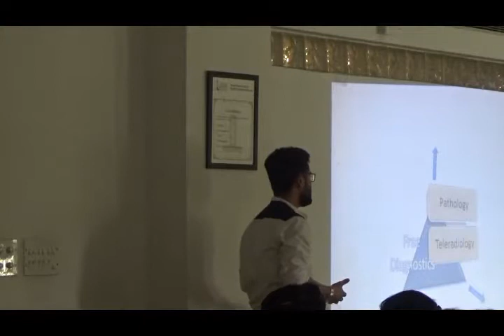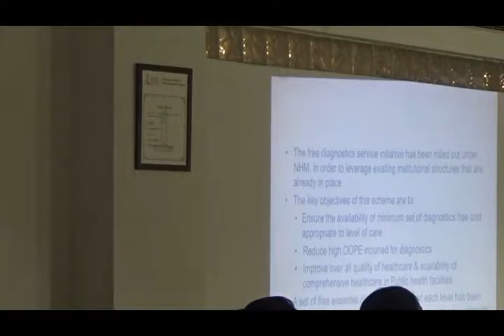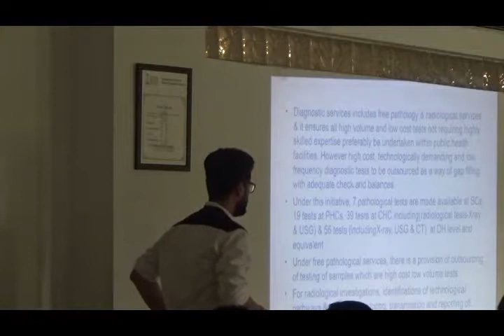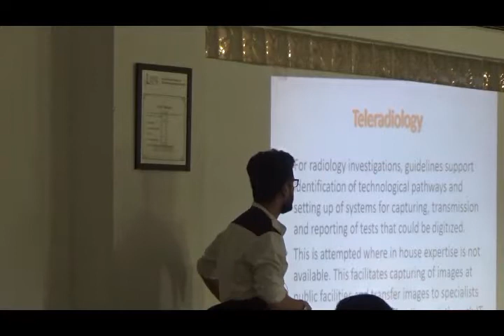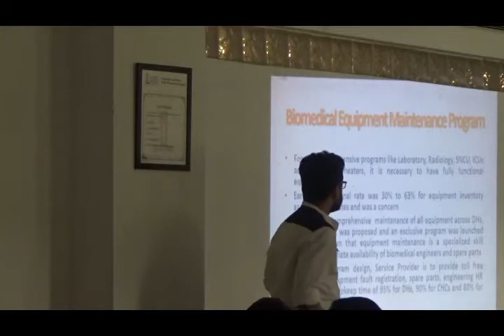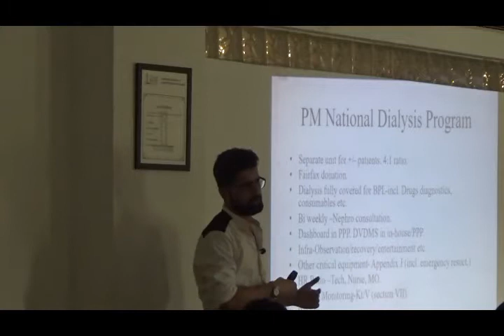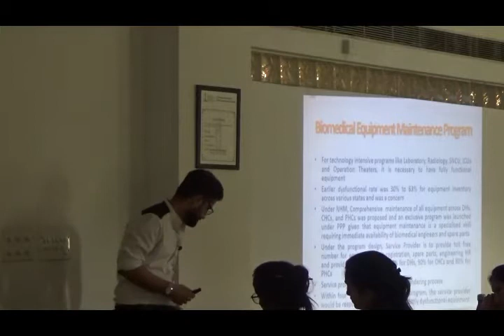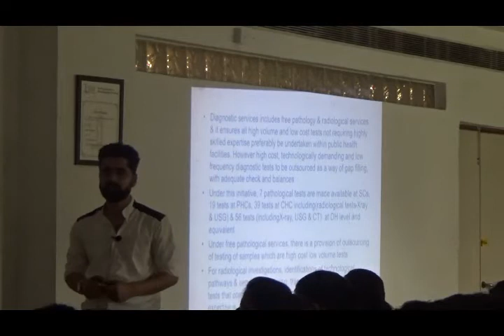Technology in Public Health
Mr. Mohammed Ameel